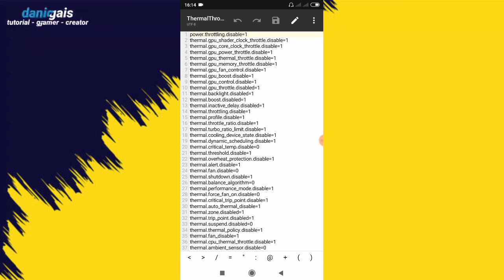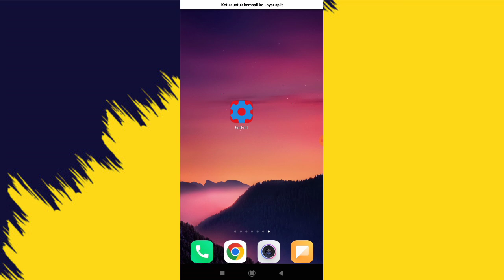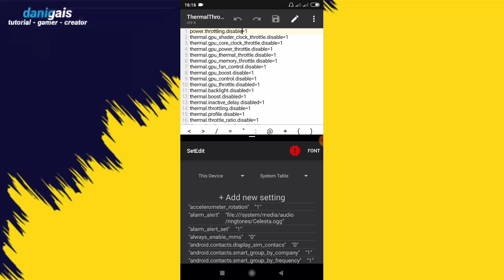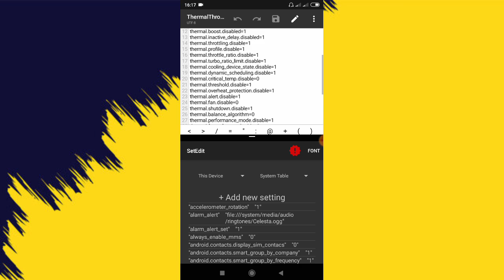baru string setedit - cara mengatasi Throtling dan hp cepat panas, work global dan system table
credits : @Lycantweaks

Queries-
lag fix
fps
lag
android
root
no root